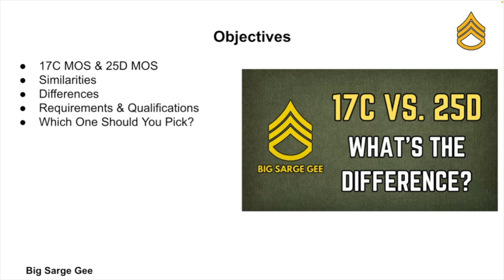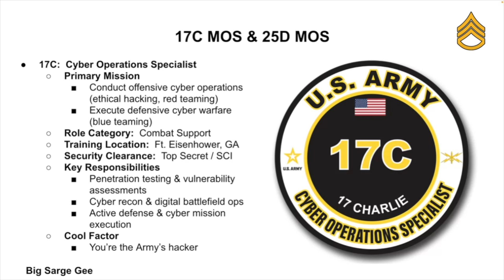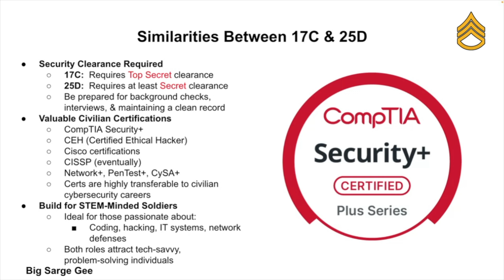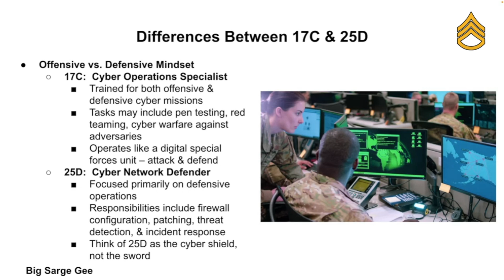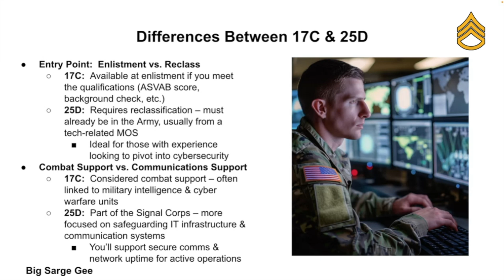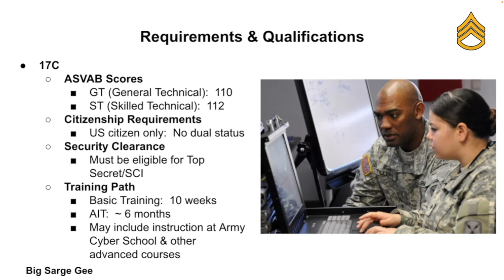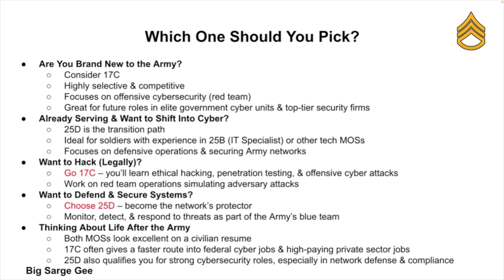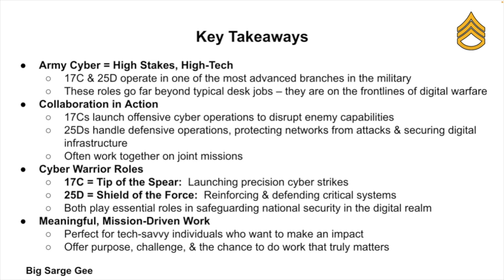US Army 17C MOS vs 25D MOS: What's the Difference?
So you’re thinking about joining the Army, or maybe you’re already in, and you’ve got tech skills.  You like computers.  You like problem-solving.  Maybe you’ve even dabbled in cybersecurity or networking on your own.  And now you’re hearing about these Army jobs:  17C & 25D.

They both sound elite. But what’s the difference between a 17C and 25D? Are they basically the same thing with different names, or are they two totally different beasts? Well, let’s go ahead and break this down in plain English.